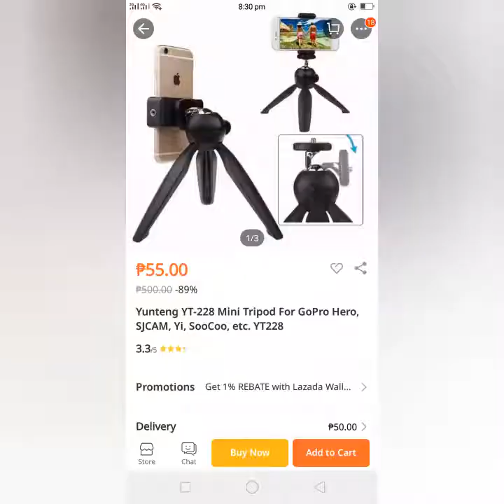SIMPLE VLOGGING SET UP VLOG#33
Simple vlogging set up sa ngayon guyz ayan lang muna ang ma share ko about jan at sana nakatulong ako kahit paano